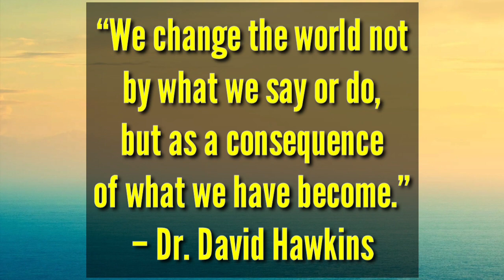Chicken Macaroni Salad/Cristina Santiago